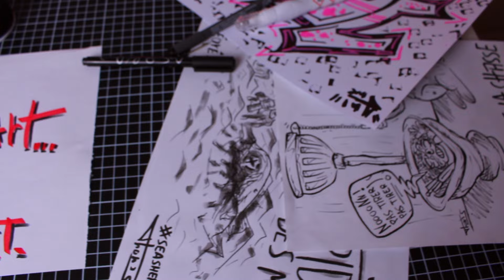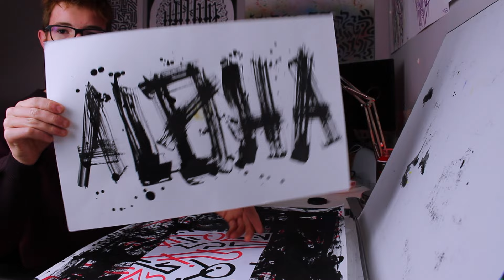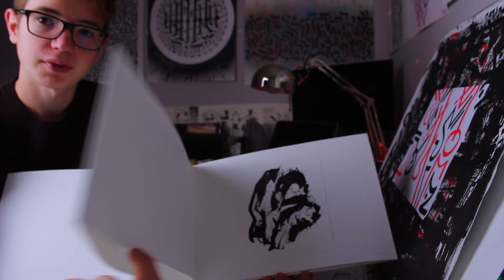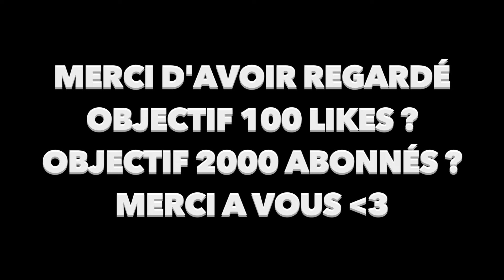ArtVlog Arts Appliqués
✦ [ART'VLOG] Art Apliqué, Graff illégal... | OCT&SEPT

Bonjour chère dessinateur,

✏ Voici ma nouvelle vidéo de VLOG, cette vidéo m'a pris beaucoup de temps entre la préparation (cadrages...) le dessin (croquis...) la miniature (image...) et pour finir le montage (musique, plans...).
Tous cela réunis me demande plusieurs journées pour créer cette vidéo de dessin.

✏ OBJECTIF: *40 likes !! *2000 abonnés !!

Δ NOUVEAU CONCEPT DE VIDEOS : salut à tous, je vais créer une nouvelle série sur ma chaîne youtube complètement différente ! J'ai donc besoin de ton aide pour ce projet ;) !
Etape 1 : Envoi moi ton ou tes plus beaux dessins, tous types confondus ( manga, graff, dessins réalistes, illusions...) à l'adresse mail suivante
Etape 2 : Indique moi le nom de ta chaîne youtube ou instagram ou ce que tu veux dans ton mail...
Etape 3 : Merci encore pour ta participation et à très vite pour de prochaines vidéos !!Je ferais un classement des meilleures dessins et je les présenterais en vidéo. :D Δ

✏ Si tu veut m'encourager pour produire plus de vidéo et de meilleur qualité! Alors vous pouvez remercier mon travail en partageant la vidéo à tes potes sur Facebook/ Twitter/ par messages...

✏ N'hésite pas à réagir dans les commentaires si tu aimes ou pas ce type de vidéo... Je réponds à tout le monde :)

✏ Mon Instagram : Animegraff

✦ Merci encore à vous une fois de plus, vous êtes géniaux! Car c'est grâce à vous que la chaîne continue d'exister. En plus, depuis quelques semaines on est de plus en plus nombreux sur la chaîne, alors on continue comme ça !! ;)

Merci à toi ! Et à la prochaine vidéo mon pote !